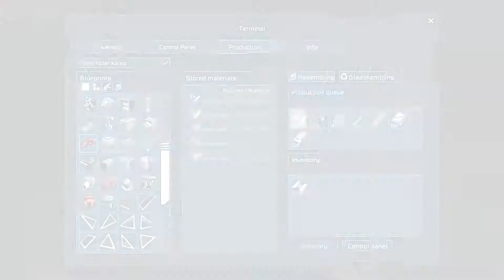Space Engineers Co-op Survival - Part 34 - The Alpha Acid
Kaleopolitus and I finish our rooms!